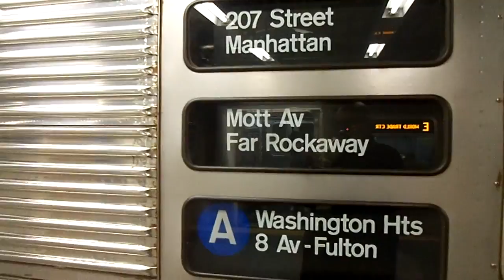NYC Subway: Far Rockaway-bound R32 (A) Train Leaving 14th Street